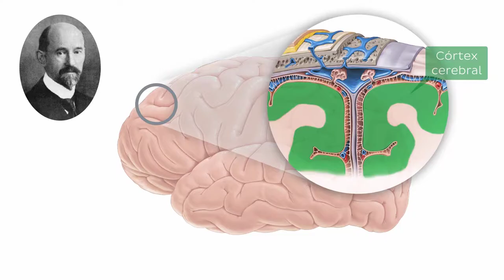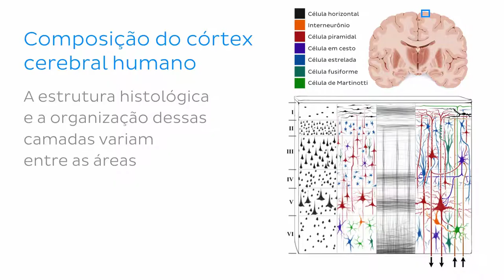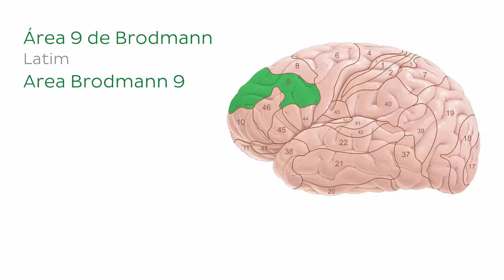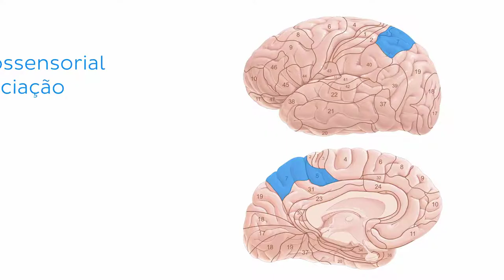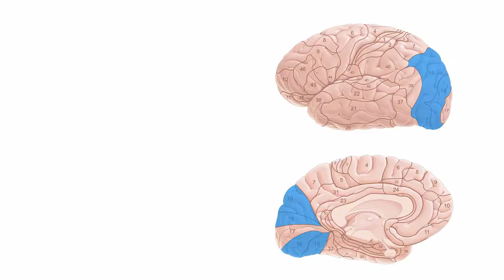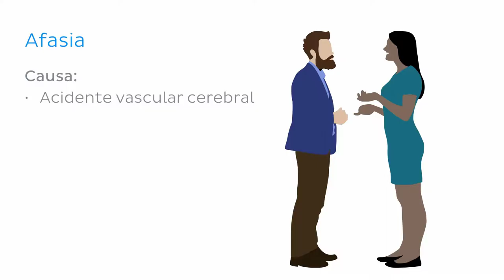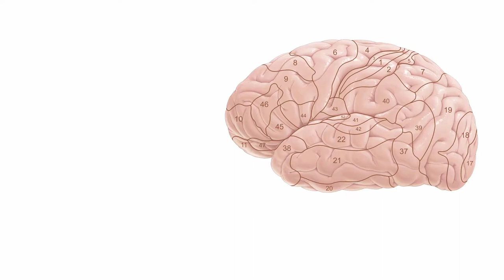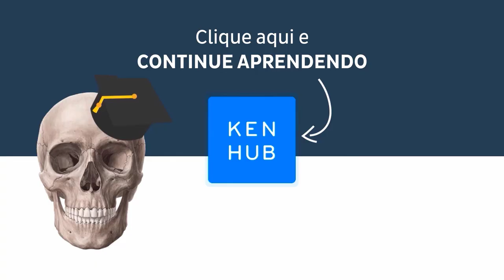Áreas de Brodmann (vídeo completo) - Anatomia Humana | Kenhub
O cérebro humano pode ser dividido em áreas que executam diferentes funções, as chamadas áreas de Brodmann. Para aprender mais confira a nossa unidade de estudos

Você tem dificuldade em aprender anatomia? Nós criamos o ★ O Guia de Estudos Definitivo de Anatomia Humana★ para ajudar você a aprender qualquer tópico em anatomia humana. Completamente gratuito. Faça o download hoje

Quer testar o seu conhecimento sobre as áreas de Brodmann? Faça este teste

Quer um material de estudos mais amplo sobre o cérebro? Experimente nosso artigo para saber tudo sobre o assunto

Para mais vídeos divertidos, testes interativos, artigos e um atlas completo de anatomia e histologia humana, visite o nosso